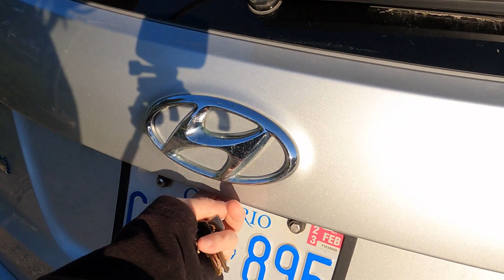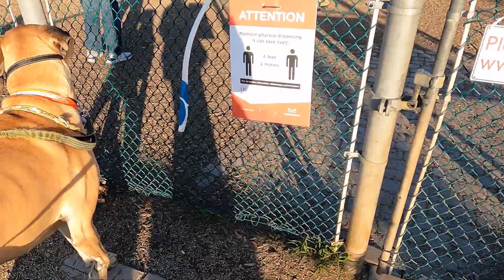ITS DOG PARK TIME - OPENING TRAILER THIS WEEKEND & A SURPRISE COMING